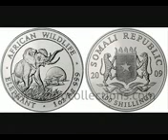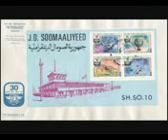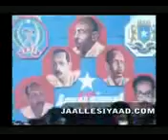xusuus kusaabsan horumarkii dalku gaaray xiligii dowladii kacaanka by Somali Nationalist Party